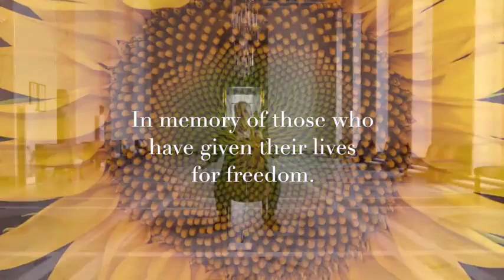Thank You Finland!